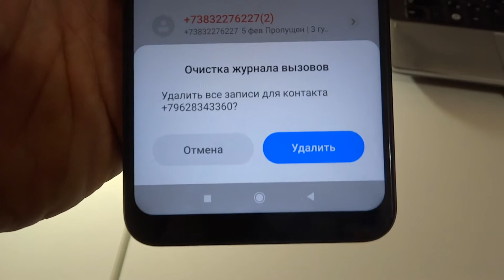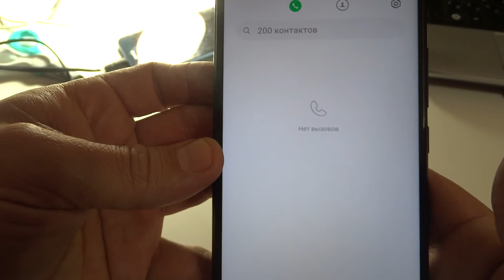Как удалить журнал вызовов на Xiaomi.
Как удалить список вызовов на сяоми редми? Очистка журнала входящих, исходящих, пропущенных вызово на xiaomi redmi note, а также на любом другом телефоне Сяоми